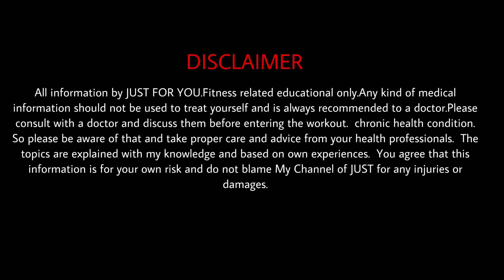Best 5 foods to burn belly fat!(Tamil) | Just For You | Healthy Life | CC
Mr.M.Vinithkumar.
  Chennai